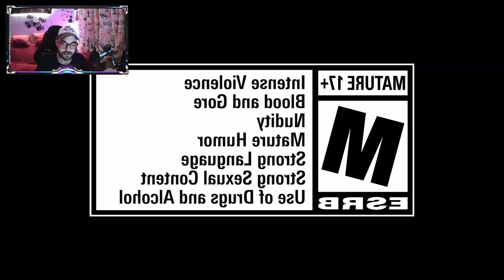Gta5*💥Analizzo Il trailer Del nuovo Dlc del 13 💥XsaviX*💥XboX s/x ,ps4/ps5